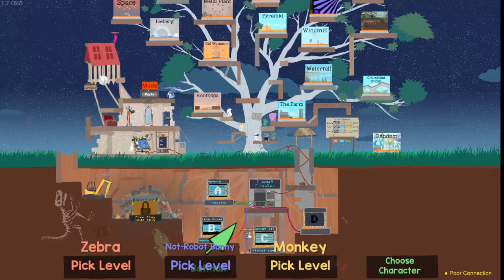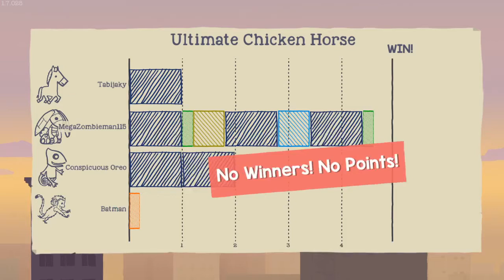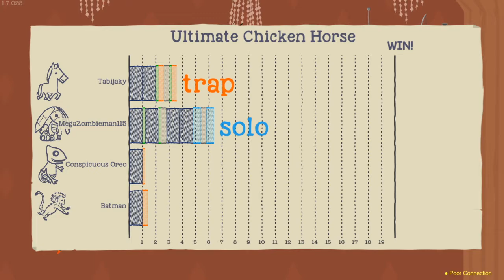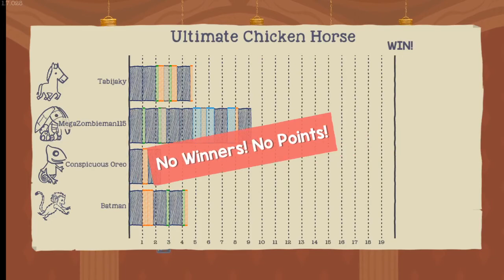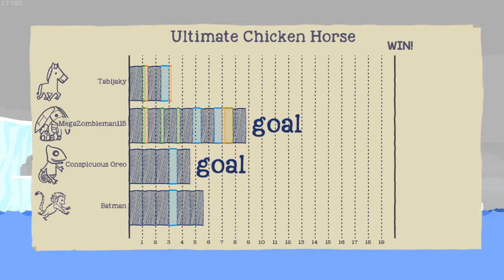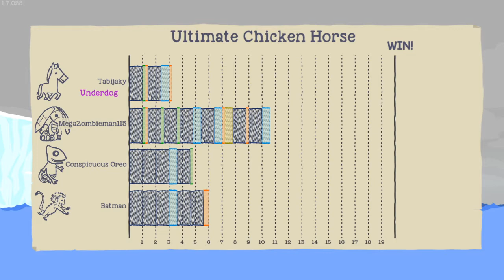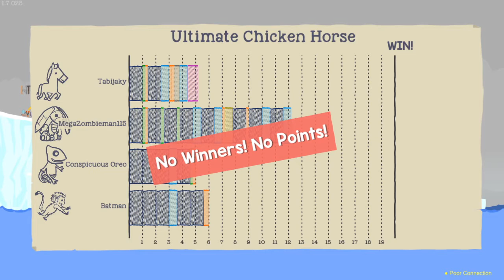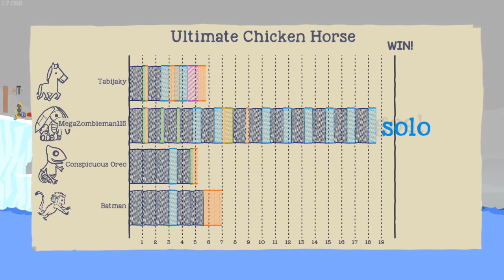Ultimate Chicken Horse with idiots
Highlights
10:28 - Cat in the cat Meat canyon reference
32:01 - Jumpscared
32:47 - Funny Cannon
35:52 - Double pucked
45:08 - Post mortem
1:00:51 - Post mortem 2

12:49 - Mickey Chewie
24:38 - Tryhard Jail
29:27 - You got shot
35:03 - Funny Cannon
36:36 - Disapproval Burp
37:00 - One tapped
43:39 - A Crossbow
45:22 - Speen
1:02:20 - Oo More bees

24:38 - Funny Cannon
31:13 - Funny Cannon pt2
36:07 - My house
37:34 - Final Transformation
40:22 - Dark Mickey Mouse
41:20 - Funny Cannon ULTIMATE!
42:02 - Falcon
48:03 - Murder Mouse

30:21 - Denied
46:32 - Watch him make it anyway
50:36 - Expert mode